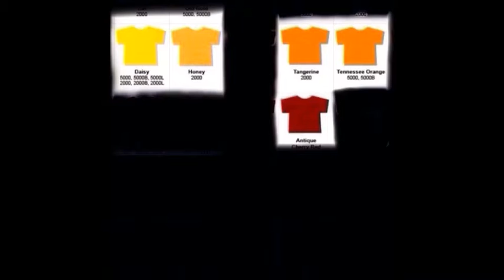100 Mile Club®: THE BIG REVEAL!!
We made a video to help you reveal the new t-shirt color to your school/club.

The 100 Mile Club® Tee color changes every year... read more about our trademark tees here: